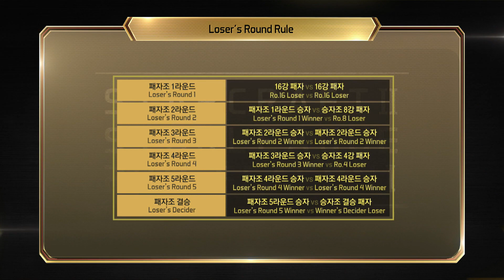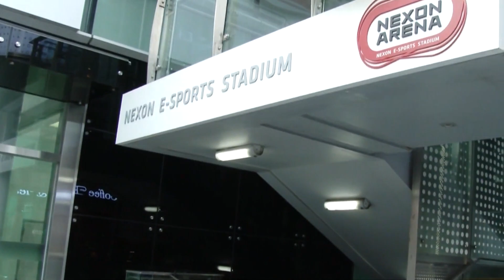[SSL 2016 S1] aLive vs ByuL Loser's Round2 Match1 set1 -EsportsTV, Starcraft 2